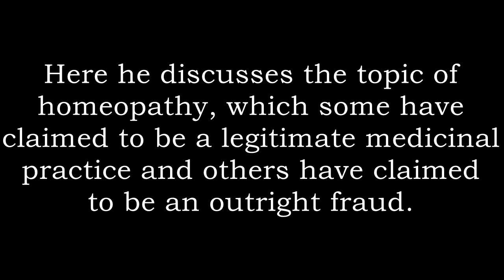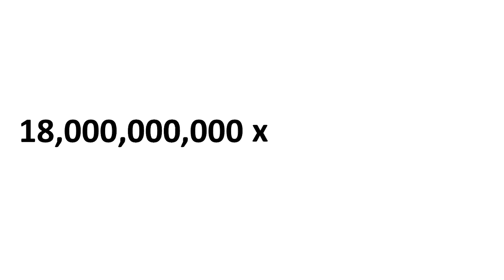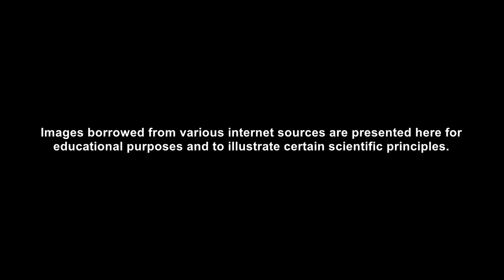Homeopathetic Reasoning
Homeopathy is a medical practice that, despite being based on 200-year-old concepts such as disease being caused by evil spirits, and despite the lack of reputable and reproducible controlled studies to demonstrate its effectiveness, is still widely accepted by those who are not comfortable with thinking too much about it.  Here we present a deeper discussion of the principles of homeopathy and why they make modern scientists do some very painful facepalming.